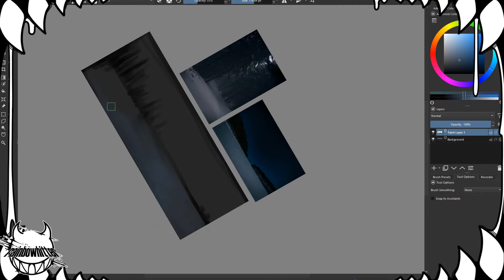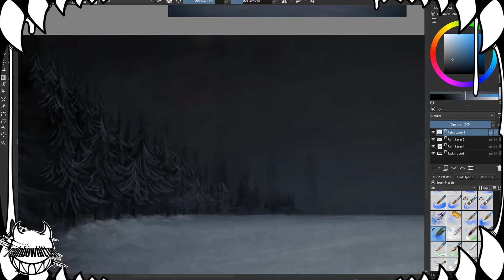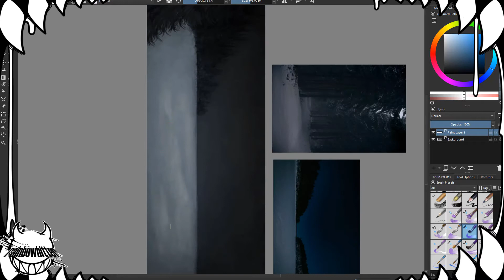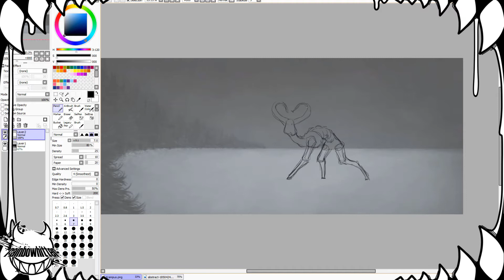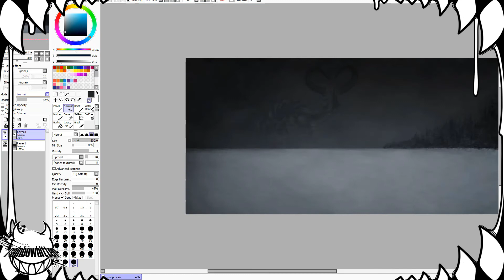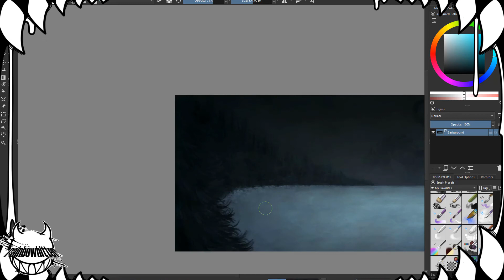SPEEDPAINT: Gargantuan Krampus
MUSIC AND LINKS DOWN HERE!

Tools:
PaintTool SAI
Krita
DesignDoll
Debut Video Capture Software
HITFILM EXPRESS
Audacity

(CONTEXT: All imaginary is fictional and therefor are not depicting real events or people, I do not encourage anyone into doing any illegal or violent acts against another person, themselves or businesses.
My videos contain art made by me and depict horror themed shocking content which is not suited for everyone and are not made for minors to consume, this had to be said because You Tube doesn't distinguish fictional artwork from reality.)